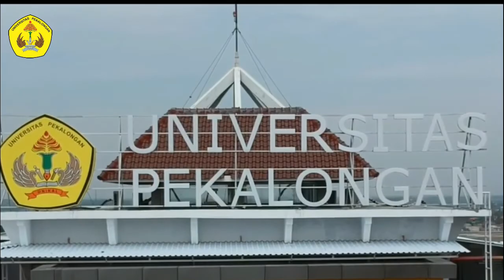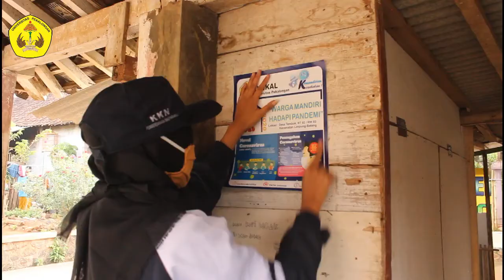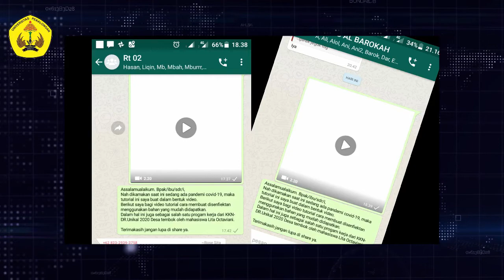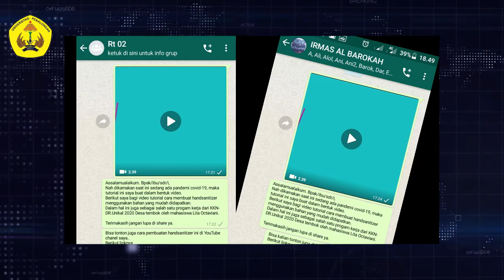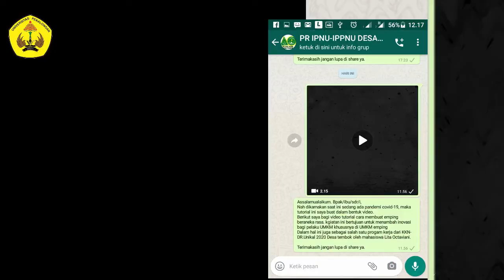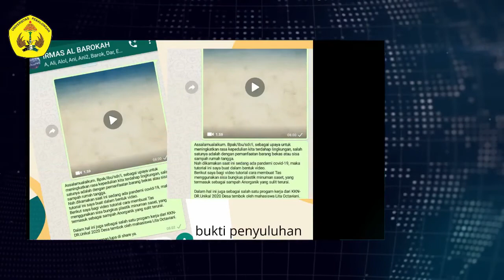[KKN-Tematik] - Video PROGJA Full KKN - COVID 19 Oleh Mahasiswa UNIKAL 2020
KKN TEMATIK WARGA MANDIRI HADAPI PANDEMI di Desa Tembok-Limpung

video dari semua pelaksanaan kegiatan KKNDR 2020 di desa Tembok-Limpung. dengan tema "Warga Mandiri Hadapi Pandemi".
Lokasi : Dukuh Tembok, RT/RW 02/02. Ds. Tembok, Kec. Limpung, Kab. Batang